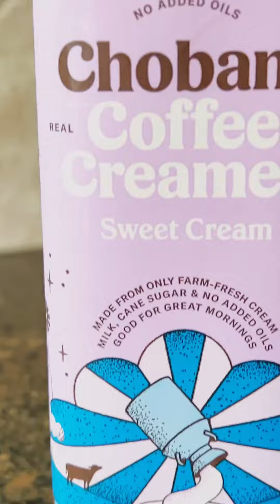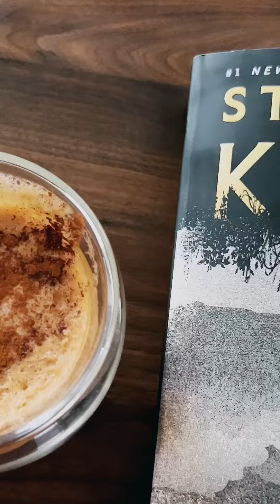Sweet Cream Espresso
Using Nespresso Vertuo Next, altissio pod brings you a soft espresso shot. Combined with sweet cream by Chobani and a dash of cinnamon, you will savor this lovely treat!!

Recommended:

1. Altissio Pod (1 shot of espresso)
2. 1/2 cup or less (very sweet as the name suggests)
3. Dash of cinnamon